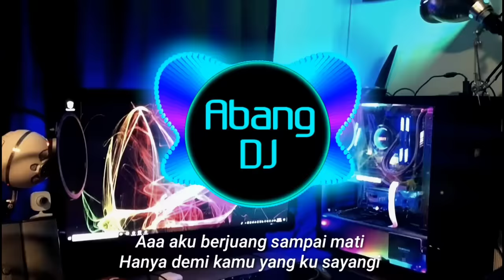DJ BERJUANG SAMPAI MATI - AA AKU BERJUANG SAMPAI MATI REMIX FULL BASS TERBARU 2024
DJ BERJUANG SAMPAI MATI - AKU BERJUANG SAMPAI MATI REMIX FULL BASS TERBARU 2024

Lirik

Aku kerja seharian
kamu tuduh kelayapan sayang
Bikin otak tak karuan

Sikap mu yang berlebihan
curiga tak beralasan sayang
Aku kerja cari makan

Siang ku jadi malam
Malam ku jadi siang
Demi kamu seorang

Jangankan tuk mendua
Atau ku tak setia
Berpaling dari cinta
Aku setia

Aaa aku berjuang sampai mati
Hanya demi kamu yang ku sayangi
Aaa aku ikhlas seperti ini
Asalkan kau bisa hargai hati

Demi kamu seorang

Jangankan tuk mendua
Berpaling dari cinta
Aku setia